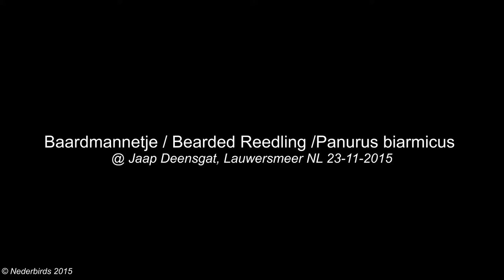Baardmannetje / Bearded Reedling /Panurus biarmicus @ Jaap Deensgat, Lauwersmeer NL 23-11-2015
Baardmannetje / Bearded Reedling /Panurus biarmicus
@ Jaap Deensgat, Lauwersmeer NL 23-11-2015 foeragerend